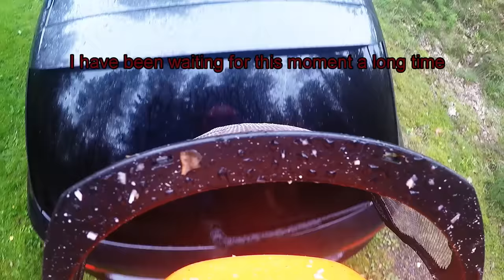Pine climbed and felled with Husqvarna T540 and 395XP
This pine tree was about 25 meters placed between houses and a nice garden. Climbed the top and dropped the limbs with the Husqvarna T540XP saw and then dropped the stem with my new Husqvarna 395XP with 30" bar and 3/8 chain.